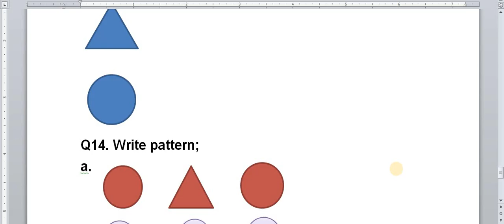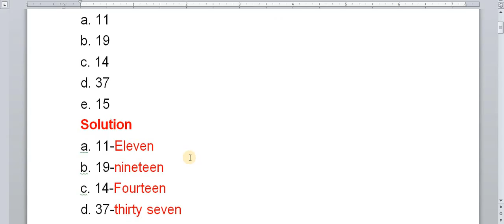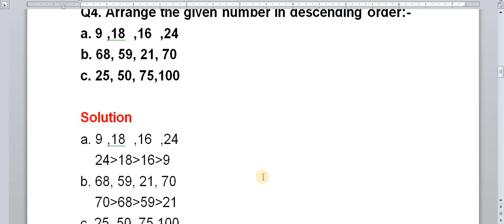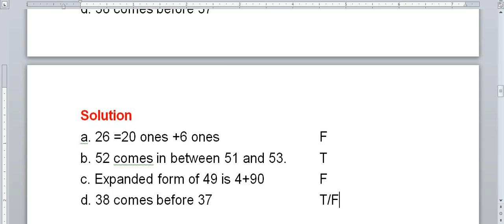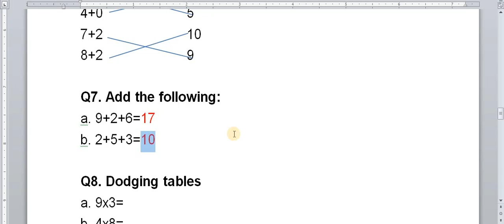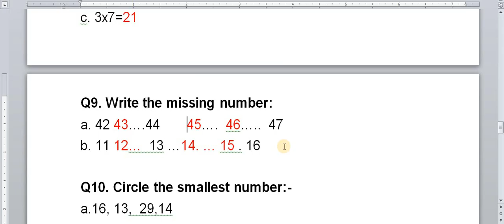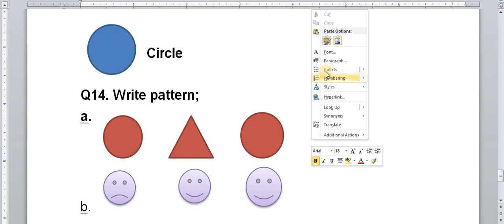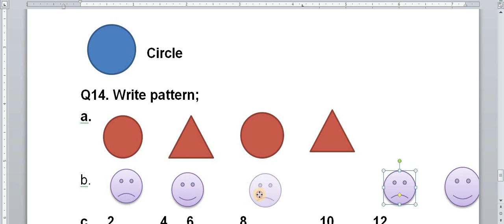Class 1st Maths/ Half yearly Examination/ 2024 Revision Q/A /Class 1st Maths/ worksheet 2024-25